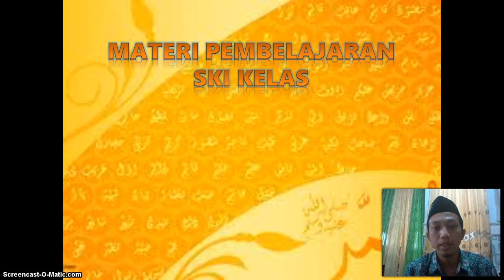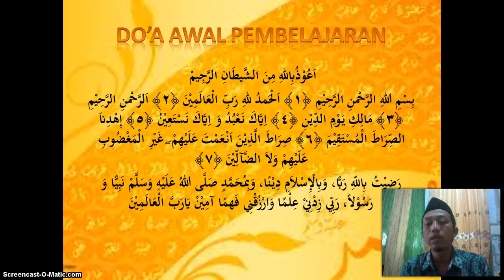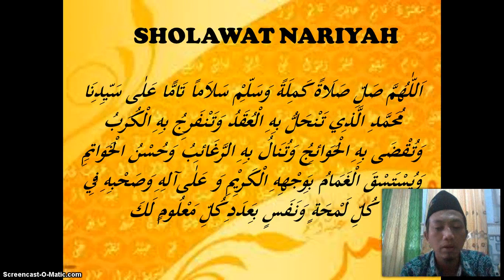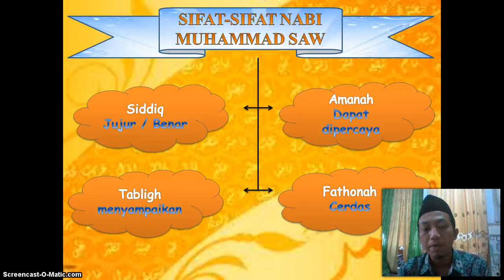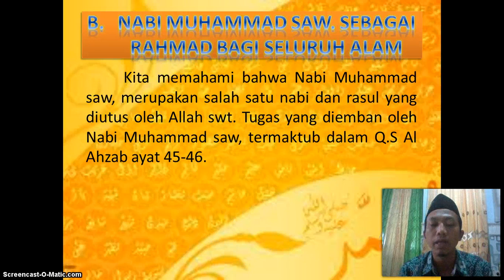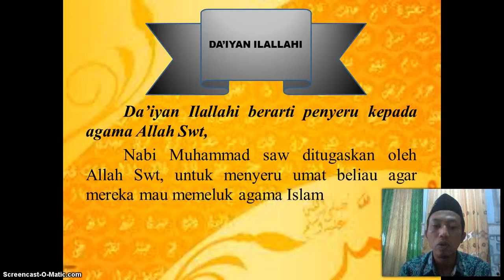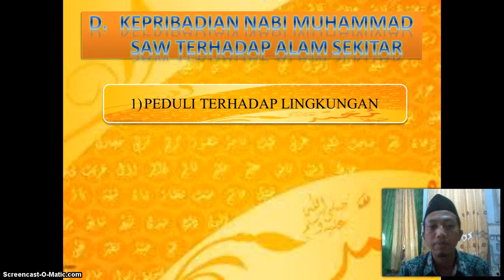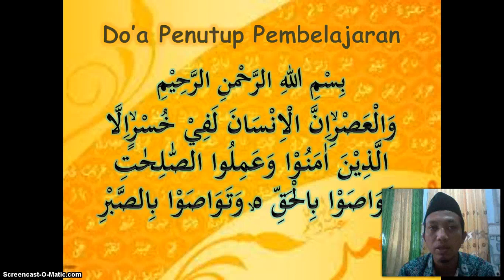BelajarbersamaSUKMA: Kelas 4 MI Islamiyah | SKI | Memahami Kepribadian Nabi Muhammad SAW